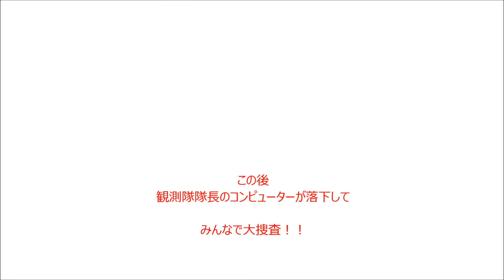2015年7月19日 AMBCO朝練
夏らしい天気でした。